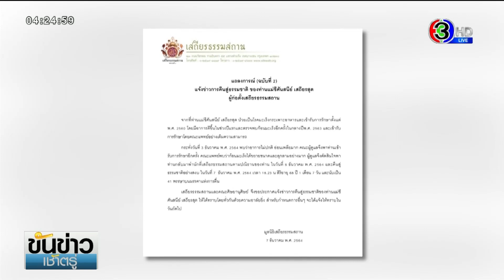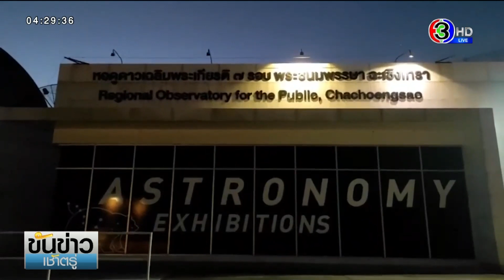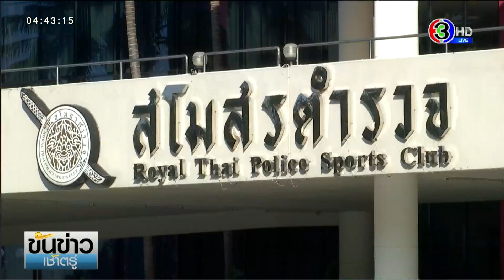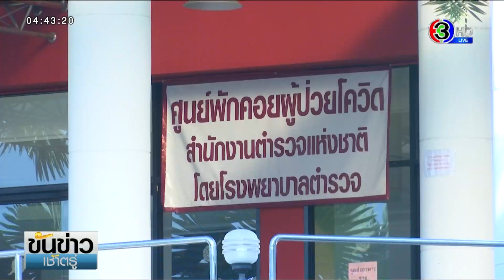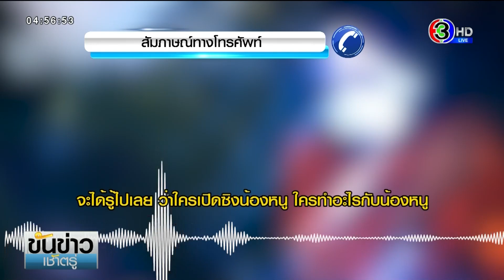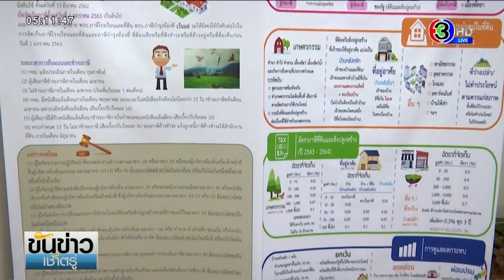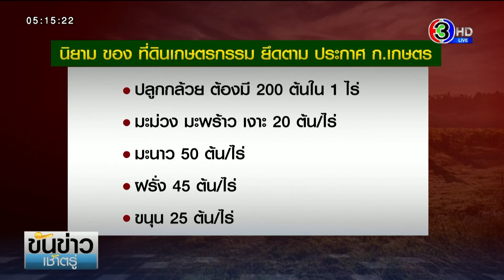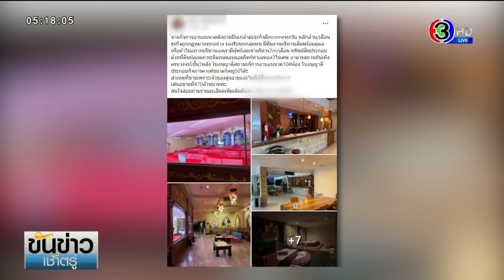รายการขันข่าวเช้าตรู่ วันที่ 8 ธันวาคม พ.ศ. 2564